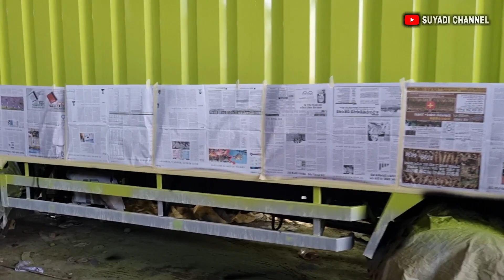hino dutro 130 mdl menggendong box besi ukuran jumbo tanpa langgar aturan ODOL !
Ass. r b
Pada episode kali ini saya mau berbagi box besi jumbo tapi tidak melanggar odol pada kendaraan hino dutro 130 mdl.
Untuk lengkapnya silahkan tonton sampai selesai.

Untuk informasi tentang produk karoseri  dan harga   silahkan hubungi :
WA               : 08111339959